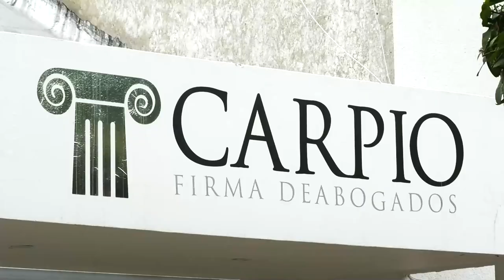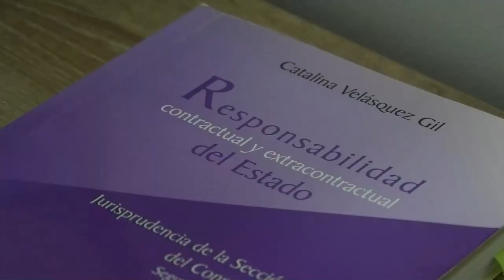ASESINAN A HOMBRE POR EVITAR HURTO